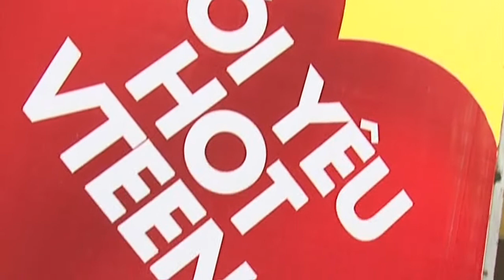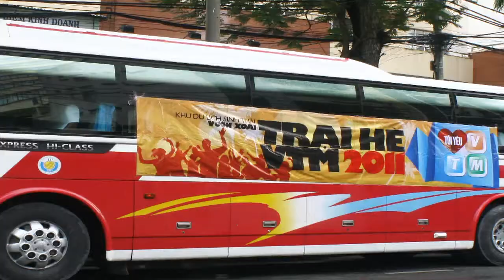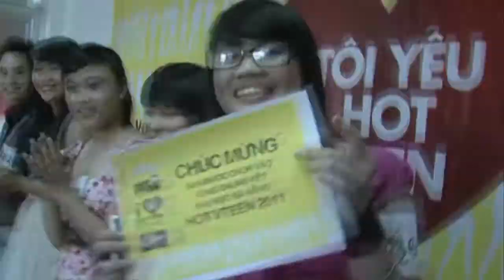Chung kết HOTVTEEN 2011 - phần 1